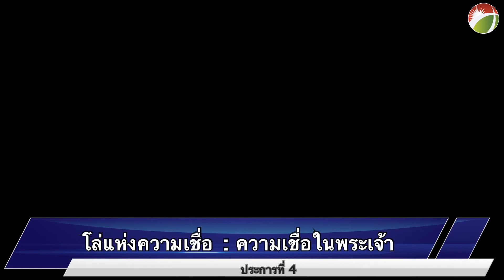CAMP#2018 "ก้าวข้าม" บทที่ 5 การเตรียมพร้อมสู่การก้าวข้าม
HIM THAILAND CAMP 2018
ก้าวข้าม (Crossover)

สามารถรับชมและรับฟัง คำเทศนา คำสอน คำสอนพิเศษ จาก องค์กรคริสตจักรฮิมไทยแลนด์
ผ่านช่องทาง ดังนี้

Application : HIM Thailand Application

ขอพระเจ้าอวยพระพรพี่น้องทุกท่าน